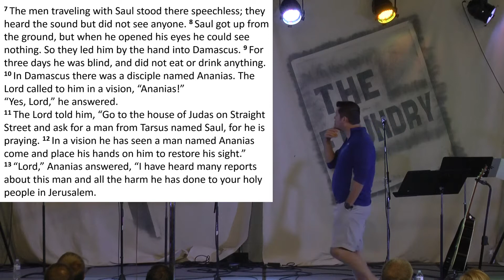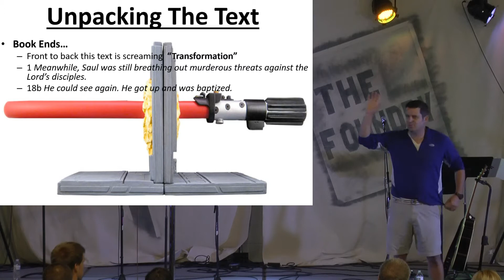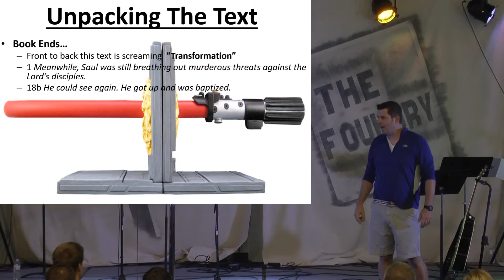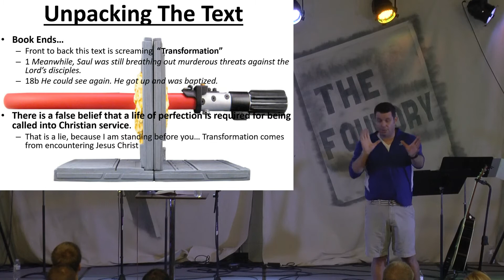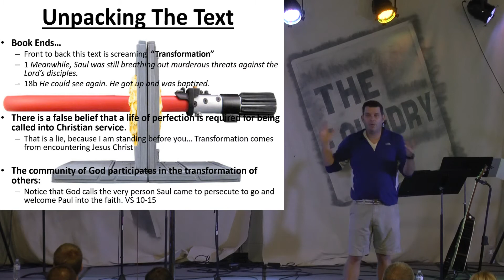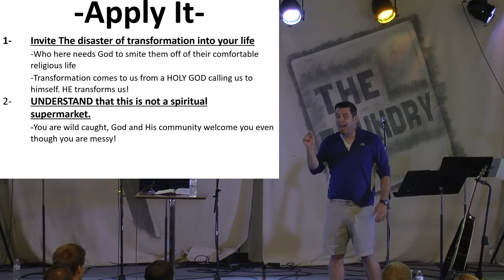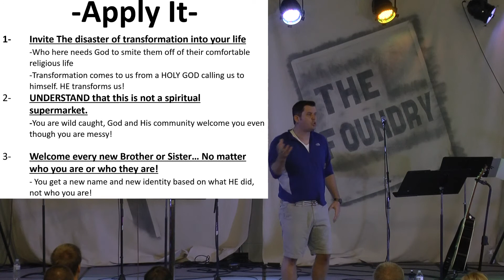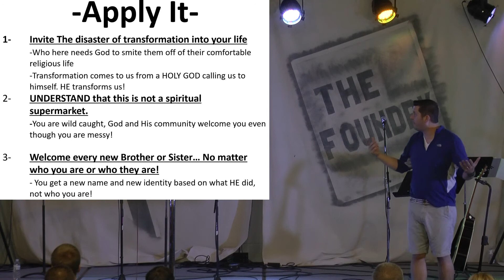The Foundry Church - 2015-09-06 - Unlikely (message only)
Message: Unlikely